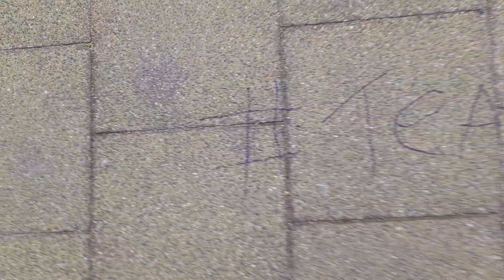Uncle Ron is still alive Demmink 6 kon het NIET laten.Wordt tijd dat ie zich in de douche verhangt.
Ik wilde naar huis gaan maar dacht NEE niet voordat ik bij mijn vriend ben geweest,want hij mag GEEN rust krijgen want dat hebben die kids die hij verkracht heeft ook niet.
Dus heb ik meteen op de stoep als hij de deur uitstapt TeamLisa met stift geschreven zodat hij bij het naar buiten gaan eraan herinnerd wordt wat hijbgedaan heeft en dat we het NIET VEGETEN EN VERGEVEN.